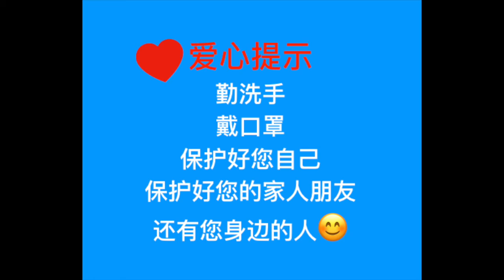加拿大新冠肺炎疫情最新报告5月28号--美国约翰斯.霍普斯金大学(05/28/2020，12:32)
加拿大新冠肺炎疫情最新报告--资料来源于美国约翰斯.霍普斯金大学Updates about Covid-19 in Canada，(05/28/2020--12:32）